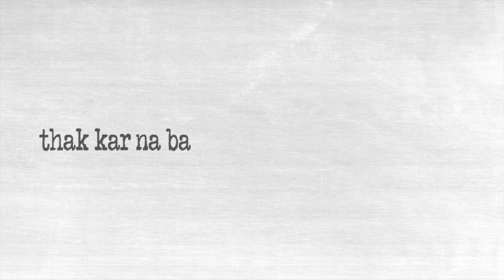Driving in Spain?? Can't miss this video!!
Driving in Spain for the first time?? So you can't miss this video. On this video I have shared total expense of my road trip in Spain.
We started our road trip from Madrid, then we reached Toledo, from there we went to Avila and from there to Segovia and back to Madrid. We covered total around 440kms in 2 days. Driving in Spain is one of the best experience you can have. Although for the first 10 mins its not easy as in India we drive right side, but you just have to control your nerves and it was quite a experience.